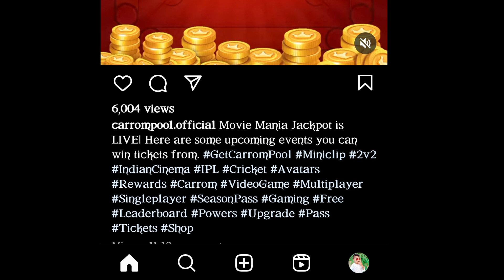Carrom Pool Upcoming New Events - Confirm News Miniclip 💫 Jamot Gaming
4)